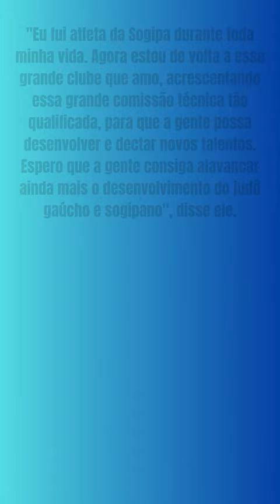JOÃO DERLY, NOVO TÉCNICO DA SOGIPA#shorts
O canal Judô ontem e hoje, mostrará técnicas, filosofia da arte, atualizações de técnicas, grandes mestres, contra- ataques e campeonatos e biografia de campeões mundiais e olímpicos assim como, grandes lendas do judô.